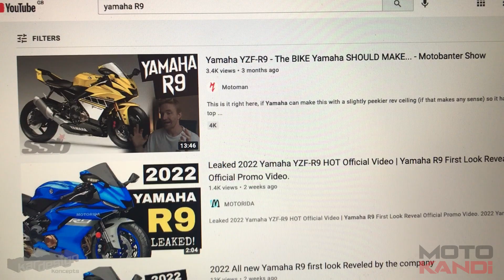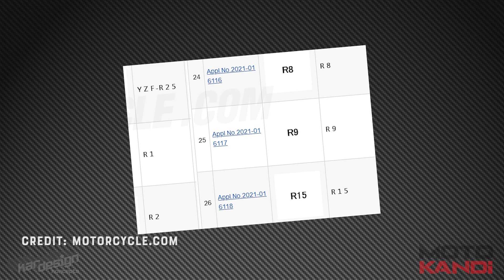CONFIRMED – the Yamaha R9 is DEFINITELY coming!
I created the original R9 concept render in 2017, and it seems like Yamaha were listening. There is confirmation from Yamaha racing insiders that the R9 triple will replace the R6 in World Supersport for the 2025 season. With branding trademarks already filed in 2021 and an updated MT-09 for 2024 it seems it's just a matter of time before the production R9 appears in showrooms, so here's my guess as to what the bike could look like.

I get my fairings from Auctmarts! They're FANTASTIC value and they have a HUGE range!